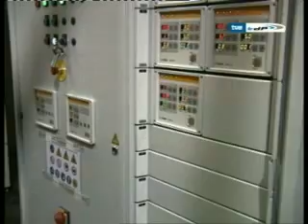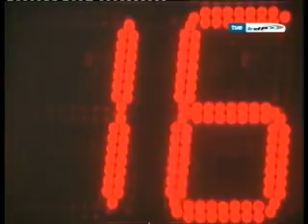Proceso de Diseño y Fabricación de una Canasta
Reportaje emitido por el canal Teledeporte (TVE) sobre el proceso de diseño y fabricación de una canasta. "Athens" es un exitoso modelo de canasta de Mondo Ibérica escogido por Teledeporte para ilustrar el reportaje por su facilidad de manejo, calidad de materiales y porque la fábrica de este proveedor oficial de organismos internacionales como la FIBA y la ULEB se encuentra en España, concretamente en Zaragoza. El modelo escogido fue diseñado para los Juegos Olímpicos de Atenas 2004 y, entre otras competiciones, se utilizó en la final entre cuatro de la Euroliga de Praga 2006, ambos acontecimientos transmitidos por TVE. Desde la invención del baloncesto, el aro está situado reglamentariamente a una altura de tres metros y cinco centímetros del suelo, como puede verse hacia el final del reportaje, que incluye el plano del primer enceste filmado del que se tiene constancia, tal y como fue explicado en 1991 en el programa "¡Chócala!", también de TVE.